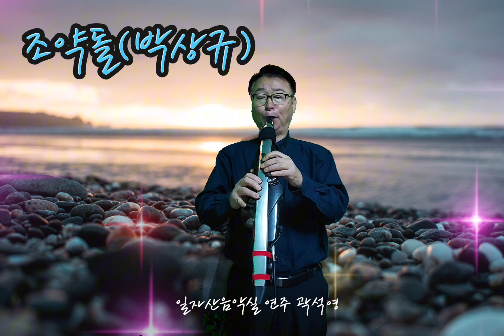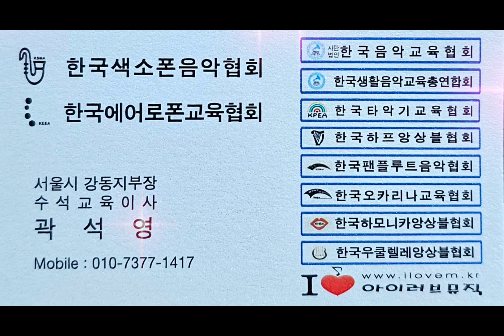2023년 11월 5일/조약돌(박상규)/에어로폰 바이올린음색/일자산음악실 연주 곽석영